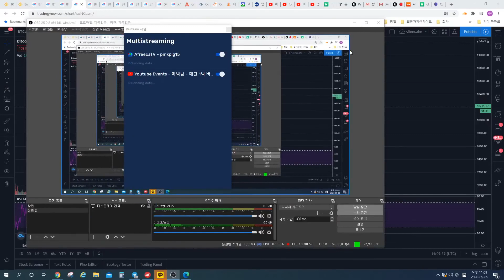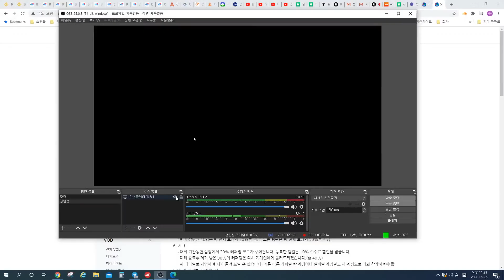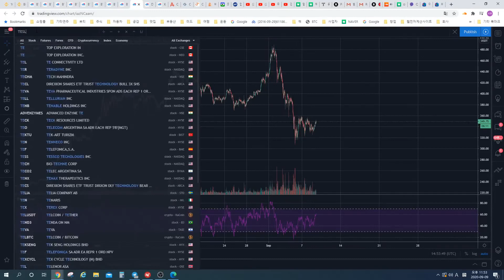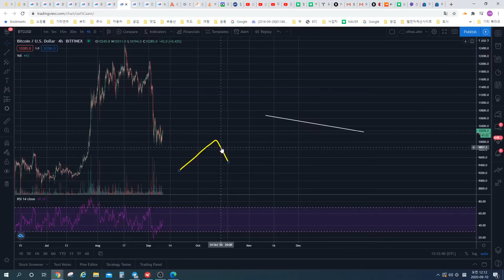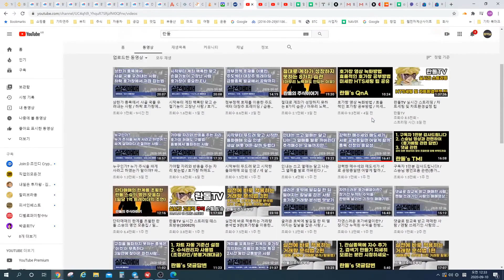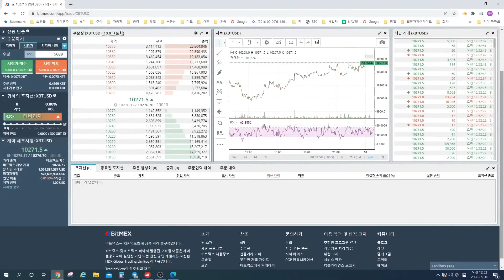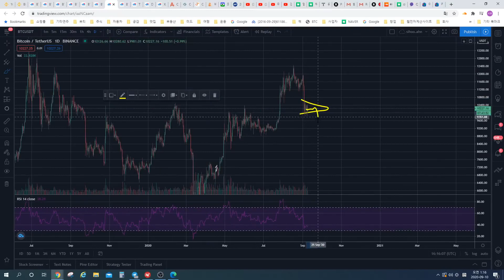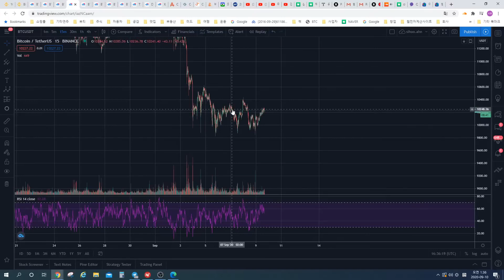2020 09 09매억남 안시후 비트코인 분석방송